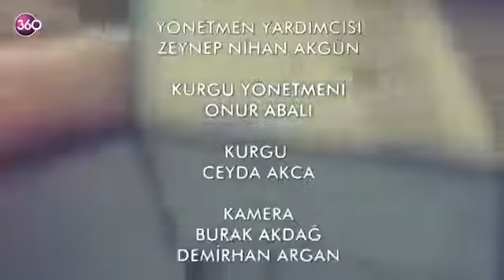Sabah Kahvesi 7 Bölüm Selen Kocabaş